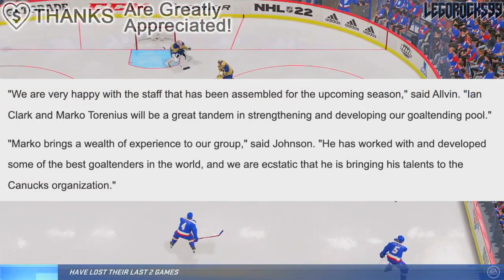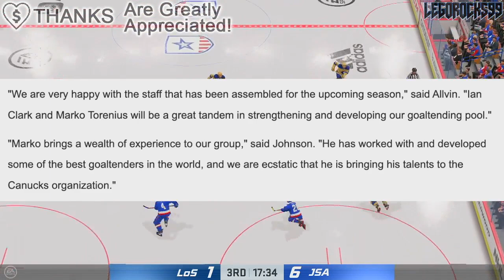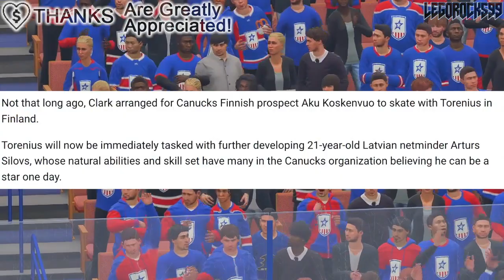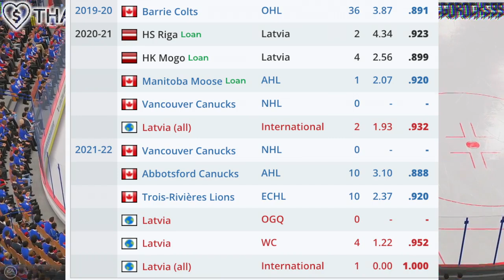THE CANUCKS MAKE A REALLY INTERESTING MOVE… Abbotsford Canucks Goaltending Hire: Marko Torenius—AHL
Let's go over the Vancouver Canucks recent hire for their Abbotsford farm team: goaltending coach Marko Torenius, and what this could mean for the team's goalie situation.

We'll also talk about Torenius' previous track record, which includes being the main contributor to the development of Igor Shesterkin, and partly of Mikko Koskinen as well.

The 2022 NHL Draft 1st Round went as follows:

1st) Montreal Canadiens, Juraj Slafkovsky
2nd) New Jersey Devils, Simon Nemec
3rd) Arizona Coyotes, Logan Cooley
4th) Seattle Kraken, Shane Wright
5th) Philadelphia Flyers, Cutter Gauthier
6th) Columbus Blue Jackets (from Chicago Blackhawks), David Jiricek
7th) Chicago Blackhawks (from Ottawa Senators), Kevin Korchinski
8th) Detroit Red Wings, Marco Kasper
9th) Buffalo Sabres, Matthew Savoie
10th) Anaheim Ducks, Pavel Mintyukov
11th) Arizona Coyotes (from San Jose Sharks), Conor Geekie
12th) Columbus Blue Jackets, Denton Mateychuk
13th) Chicago Blackhawks (from New York Islanders), Frank Nazar
14th) Winnipeg Jets, Rutger McGroarty
15th) Vancouver Canucks, Jonathan Lekkerimaki
16th) Buffalo Sabres (Vegas Golden Knights), Noah Ostlund
17th) Nashville Predators, Joakim Kemell
18th) Dallas Stars, Lian Bichsel
19th) Minnesota Wild (from LA Kings), Liam Ohgren
20th) Washington Capitals, Ivan Miroshnichenko
21st) Pittsburgh Penguins, Owen Pickering
22nd) Anaheim Ducks (from Boston Bruins), Nathan Gaucher
23rd) St. Louis Blues, Jimmy Snuggerud
24th) Minnesota Wild, Danila Yurov
25th) Chicago Blackhawks (from Toronto Maple Leafs), Sam Rinzel
26th) Montreal Canadiens (from Calgary Flames), Filip Mesar
27th) San Jose Sharks (from Carolina Hurricanes via Arizona Coyotes and Montreal Canadiens), Filip Bystedt
28th) Buffalo Sabres (from Florida Panthers), Jiri Kulich
29th) Arizona Coyotes (from Edmonton Oilers), Maveric Lamoureux
30th) Winnipeg Jets (from New York Rangers), Brad Lambert
31st) Tampa Bay Lightning, Isaac Howard
32nd) Edmonton Oilers (from Colorado Avalanche via Arizona Coyotes), Reid Schaefer